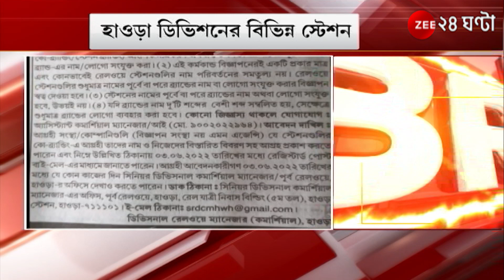Eastern Railway: Howrah Division-র বিভিন্ন স্টেশনে ব্র্যান্ডিং! নামে জুড়বে বেসরকারি সংস্থার নাম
Eastern Railway: Howrah Division-র বিভিন্ন স্টেশনে ব্র্যান্ডিং! নামের সঙ্গে জুড়বে বেসরকারি সংস্থার নাম, মেট্রোর পথে হাঁটবে পূর্ব রেল